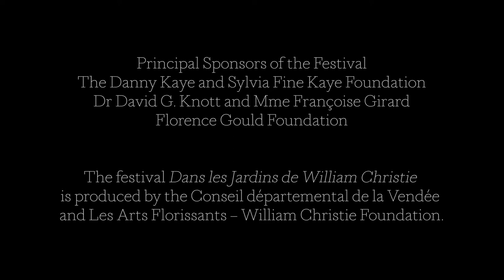Why would an US audience come the the Festival ?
Why would an American audience come to Les Arts Florissants festival "Dans les Jardins de William Christie" ? by David G. Knott and Françoise Girard, Principal Sponsors of the Festival.